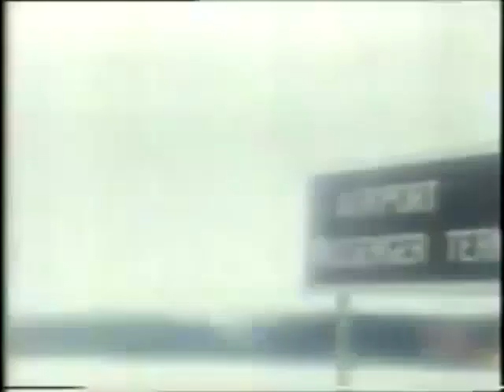The Body Electric - Interior Exile (1983)